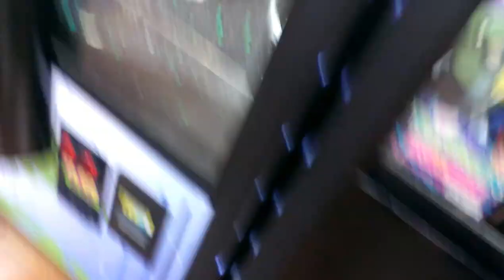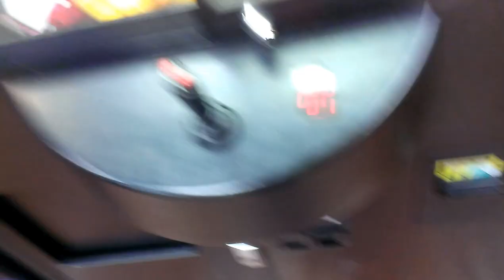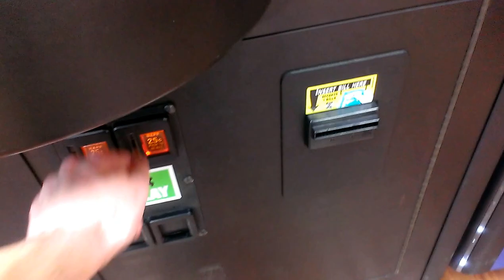JOURNEY TO THE VANDALIA CLAW MACHINE EPISODE 59 EVEN WEAKER TOY SHOPPE?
IN THIS EPISODE OF JOURNEY TO THE VANDALIA CLAW MACHINE I RETURN BACK TO WALMART IN VANDALIA ILLINOIS  AND HERE I AM PLAYN IN THE ARCADE SO HERE I TRY FOR ONE OF SUGAR LOAFS VALENTINES PLUSH THAT HAS SOME GS ON IT BUT THE CLAW WAS JUST TO WEAK TO EVEN MOVE IT SO THIS WAS FILMED YESTERDAY EVENING HOPE U ENJOY